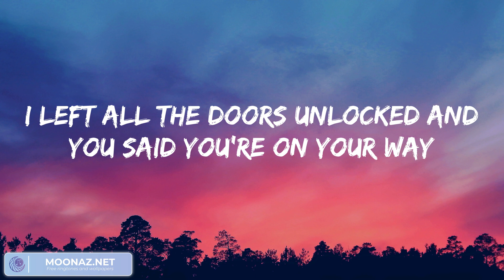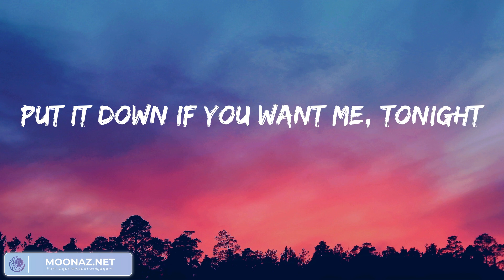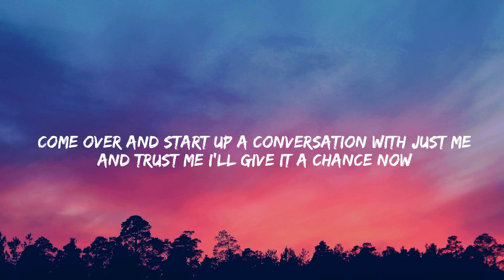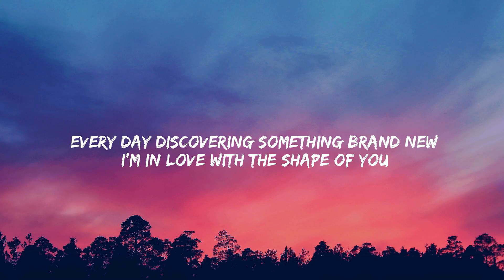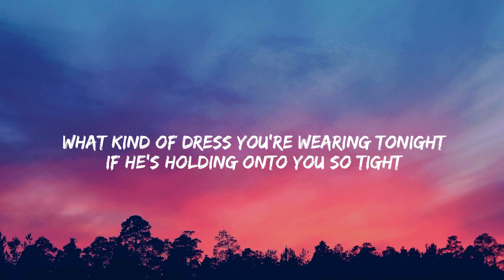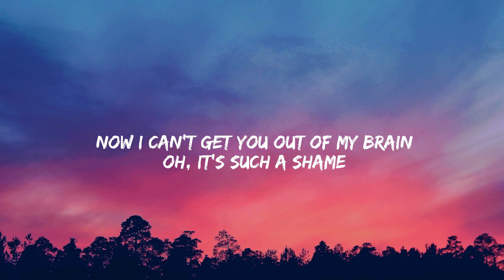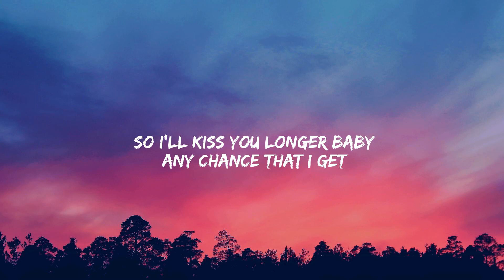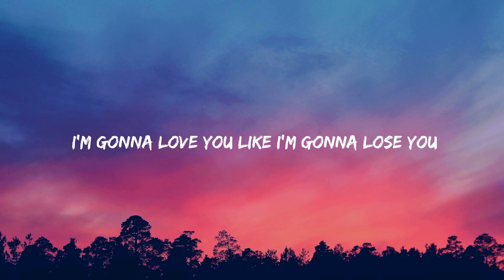Justine Skye, Tyga - Collide (Lyrics Mix) ~ Ed Sheeran, Charlie Puth, Meghan Trainor